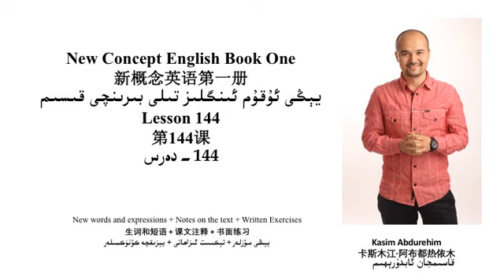يېڭى ئۇقۇم ئىنگلىز تىلى 1- قىسىم 144- دەرس تولۇق دەرس مەزمۇنى